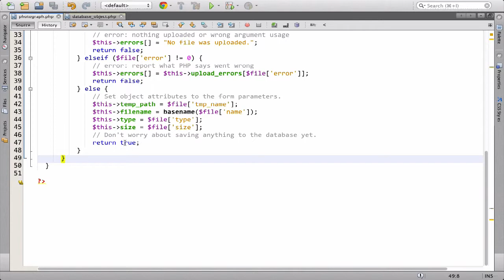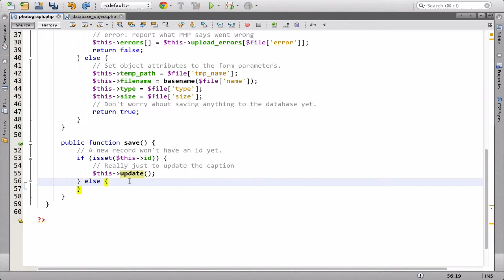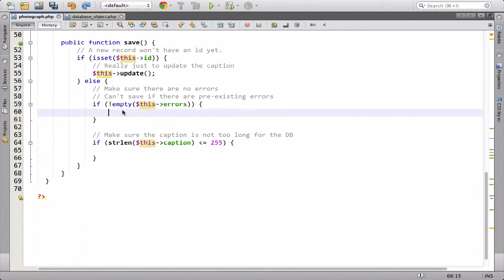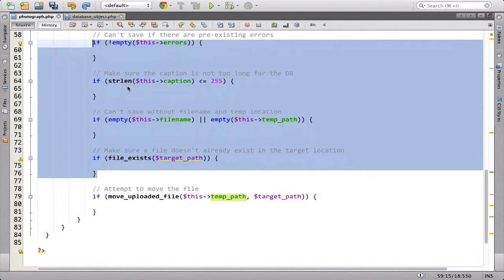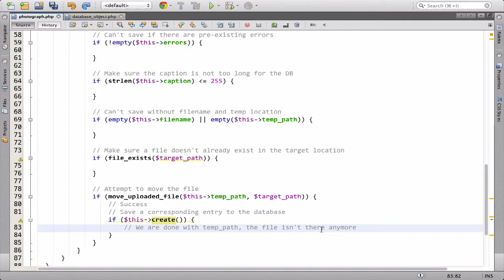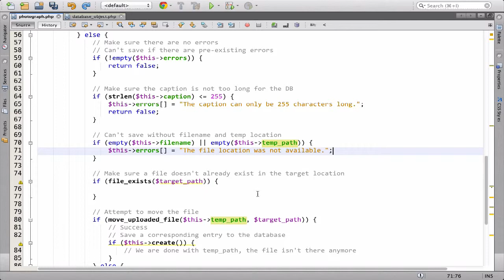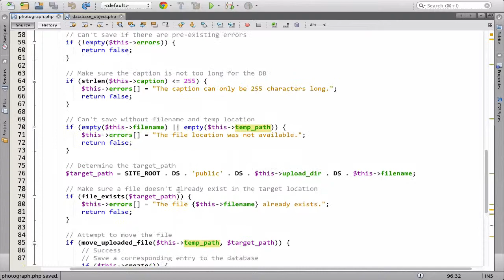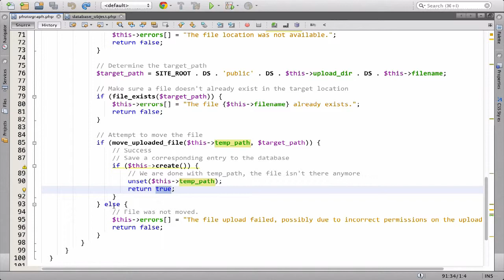۱۷۲- ذخیره کردن عکس در پی اچ پی PHP